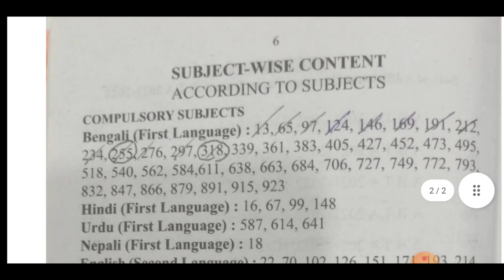MADHYAMIK 2022 ABTA TEST PAPER PHRASAL VERB Answer 20 Page.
Must Watch For Friends👇👇

♨️ মাধ্যমিক 2022 ABTA টেস্ট পেপার  সমস্ত বিষয়ের একসাথে সম্পূর্ণ নির্ভুল উত্তর পেতে নিচের লিংকে ক্লিক করুন